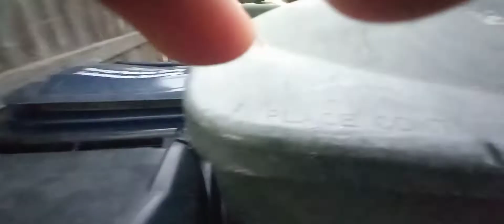puting out my carts for trash Day part 2